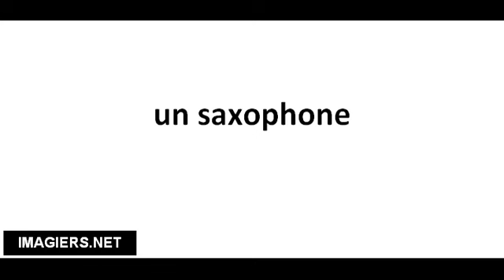Cómo pronunciar un saxophone